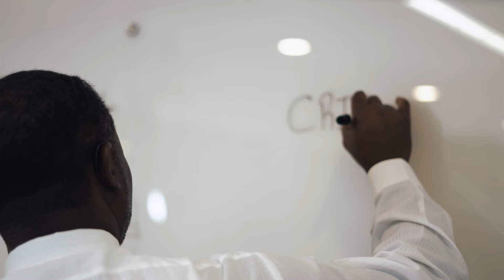BLUEPRINT | OFFICIAL TRAILER | 2024 WRIT. BY DARREN ROBINSON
Set against the backdrop of Mobile, Alabama's pulsating streets, "Blueprint" chronicles the gripping journey of a couple fleeing their haunted past. Crated as a brilliant masterpiece, it's then ultimate master plan devised by Trey to seek retribution against corrupt cops-those who would stop at nothing for the biggest drug bust of their careers. Brace yourself for a riveting crime thriller as secrets unravel and tensions escalate in this high-stakes cat-and-mouse game.